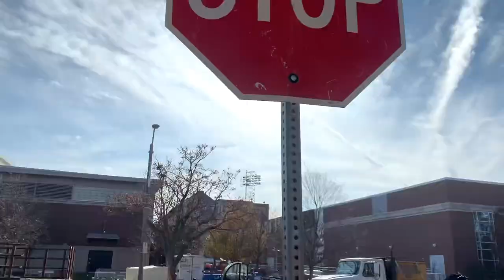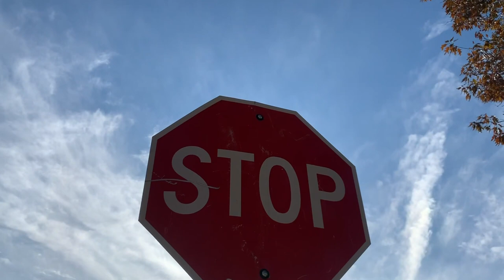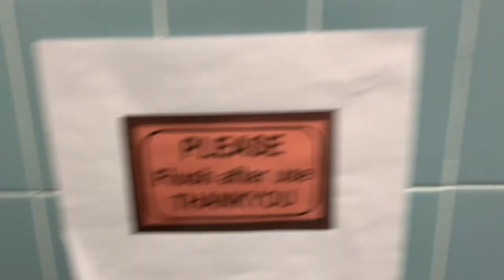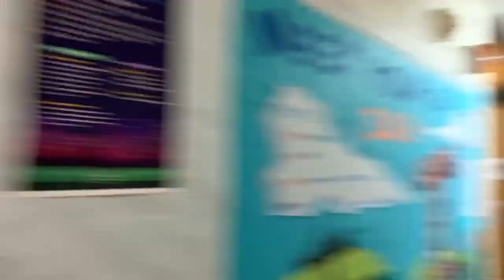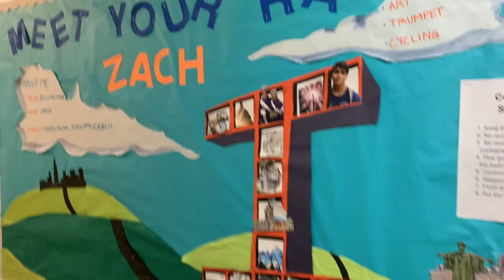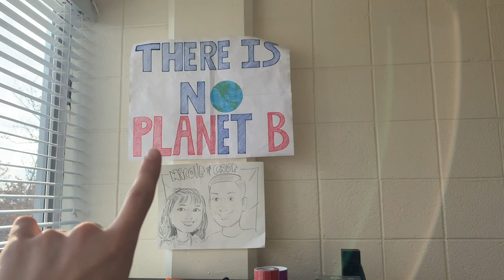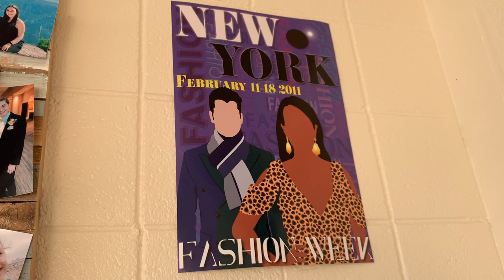UIUC COLLEGE DORM TOUR/TIPS (University of Illinois Urbana-Champiagn) 2020 | RatchetCade Relates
I have been in college for a whole semester now at University of Illinois Urbana-Champaign (UIUC) and thought I'd share what it's like living in a college dorm, and some useful tips I've learn so far that I wish I knew before coming to college. (SCARED OF COMMUNAL BATHROOMS!? I was too... WATCH!!!) Love you Ratchets!

pinterest ↠ @CadeAlexReal
lemon8 ↠ @CadeAlex

I film all my videos on the Canon g7x mark ii. It's AMAZING!
Check it out on Amazon if you're interested :)